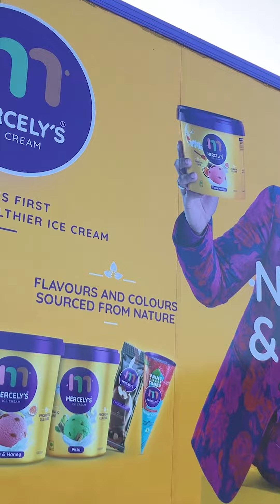From farm to freezer, we tracked the journey of @mercelysicecream1122 Pineapple Fruit Bar.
Our journey started from Vazhakkulam, where India's best quality pineapples are cultivated. 'A Class' pineapples from here are taken to @mercelysindia's state of the art factory in Dharmapuri,TN where it is cleaned by steam and made into fruit bar in a single machine without any human interventions. Each bar is made in around 5 mins, that is from the mix to bars.

Mercely's Pineapple Fruit Bars are available in your nearest stores. Do give a try